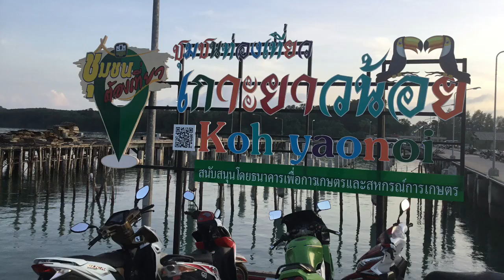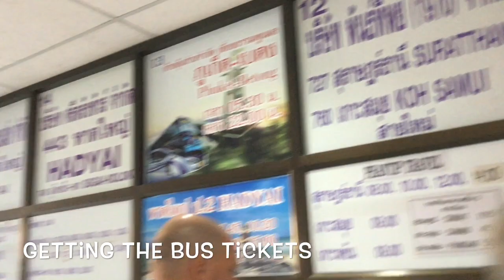KOH YAO NOI TO SAMUI